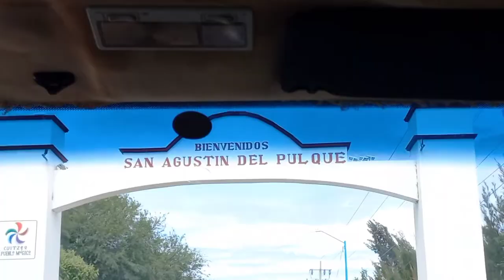Estoy Orgulloso de ser de este Pueblo!! - Intro 2021 - 2022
Hola que tal soy su amigo Wilix D1 espero que tengan un buen día, hoy les presento esta nueva intro para el canal, en específico para los videos que grabe en Mi Lindo San Agustín del Pulque, espero les guste y muchas gracias por su apoyo...

Música: Corrido A San Agustín del Pulque - Miguel Angeles El Michoacano
Autor: Jorge Varela

Producción de Video (Intro): Wilix D'one

Aquí abajo les dejo algunos enlaces para que me sigan en mis diferentes redes sociales donde comparto fotos que he tomado durante mis vídeos, historias de mi vida rutinaria, información y avisos..

trailer
orgulloso
San agustin del pulque
cuitzeo
2021
El michoacano